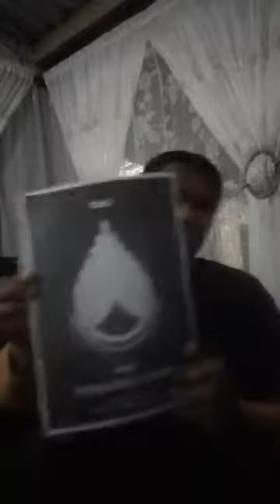Florence Maree UIM Ward Candidate NMB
Copyright
@ Perdeby

All my content is / was found on the public domain.
to my subscribers about the topic of Gert van Rooyen Investigation.

comment, news reporting, teaching, scholarship, or research.